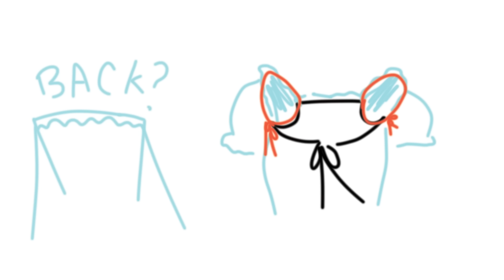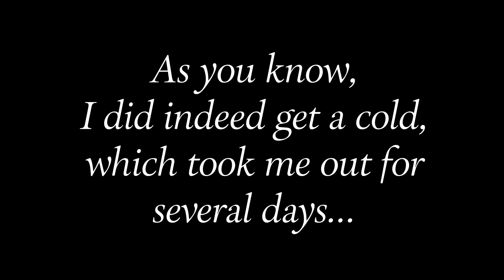From BEDSHEETS to a shirred summer DRESS in 1 DAY | a cheap & beginner friendly sewing tutorial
This week I made a dress out of bedsheets in less than 8 hours, which was such a fun challenge! Also, one like is one less cold you will get this year lol.

McCalls’s skirt pattern